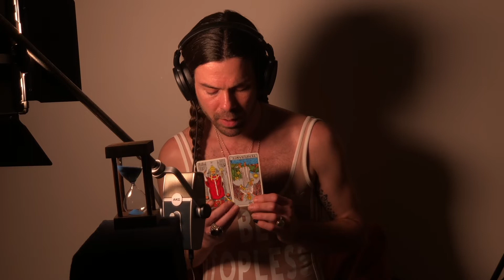CANCER RISING- Tarot for the Pisces Full Moon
CANCER horoscope for the soul. The Full Moon in Pisces for 2022 happens on the 10th of September at 7.59pmAEST. Psychic Lover Uma Ruby throws down an intuitive Tarot spread to lift the veil and peek on through to the other side.

All my love and kisses,
Uma
xxx